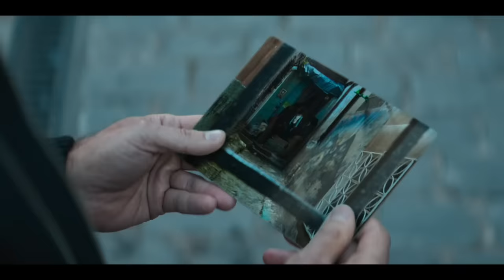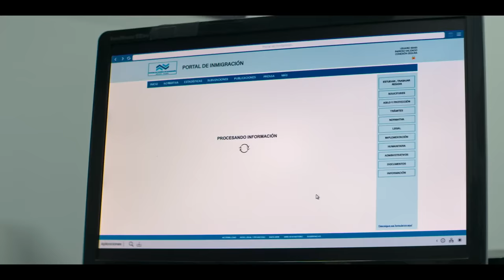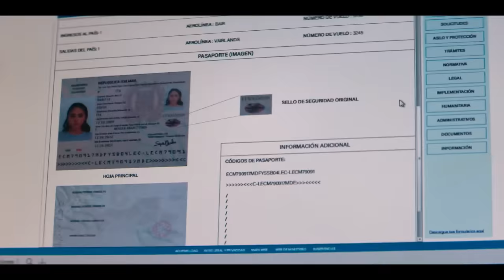La Reina del Sur 3, Capítulo 5: La bienvenida | Telemundo Novelas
Video oficial de Telemundo Novelas. En un avión de carga, Teresa, Landero, ‘Batman’ y Sheila evaden los controles y llegan a Bolivia. Se reencuentran con Oleg, allí se enteran de que Jonathan desapareció.